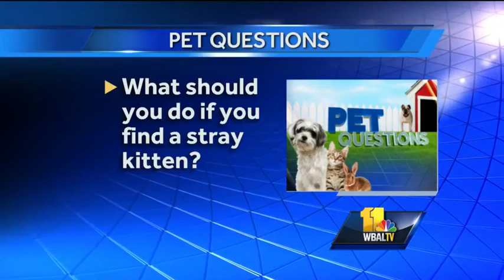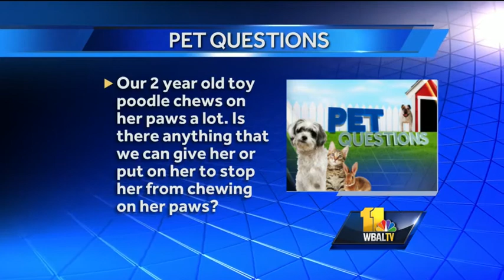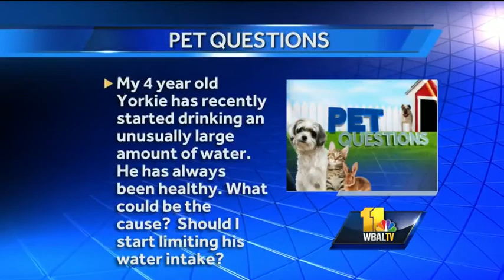Pet Questions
Dr. Kim Hammond from Falls Road Animal Hospital answers your pet questions